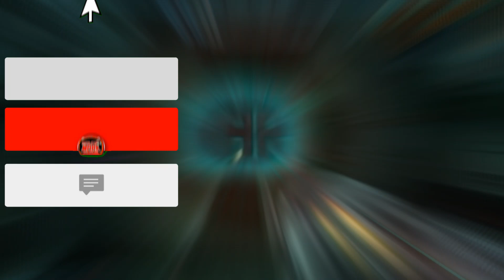Leviathan Hunt on Bryyo | Metroid Prime 3 Corruption Part 3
Dive into the thrilling universe of *Metroid Prime 3: Corruption*! 🚀 Join Samus Aran as she faces off against the malevolent Space Pirates and their dark forces in this critically acclaimed action-adventure game for the Nintendo Wii.

In this video, we’ll explore:
- **Epic Gameplay:** Watch Samus unleash her arsenal of weapons and abilities as she battles fierce enemies and uncovers secrets.
- **Stunning Environments:** From the lush landscapes of planets to the eerie depths of alien structures, experience the game's visually captivating worlds.
- **Story Highlights:** Follow Samus's quest to thwart the Space Pirates' sinister plans and prevent the galaxy from falling into chaos.

Whether you're a seasoned bounty hunter or new to the *Metroid* series, this video showcases the best moments of *Metroid Prime 3: Corruption*.

In *Metroid Prime 3: Corruption*, the story continues the thrilling saga of Samus Aran, the renowned bounty hunter. Here’s a breakdown of the plot

*Metroid Prime 3: Corruption* picks up after the events of *Metroid Prime 2: Echoes*. The galaxy is under threat from the malevolent Space Pirates, who have unleashed a devastating force known as Phazon. This corruptive substance, which has been a central element in the Metroid series, has spread to various planets, causing havoc and empowering the Space Pirates.

**Key Points of the Story:**

1. **The Phazon Crisis:** The game opens with Samus Aran receiving a distress signal from her allies, the Galactic Federation. The Space Pirates, led by the notorious Ridley and other powerful figures, are using Phazon to enhance their power and wreak havoc across the galaxy.

2. **Alliance with the Galactic Federation:** Samus joins forces with the Galactic Federation, who provide her with new technology and support. Her mission is to eradicate the Phazon threat, stop the Space Pirates, and save the galaxy from impending destruction.

3. **Planetary Missions:** Samus travels to various planets, including the ice-covered planet of Bryyo, the volcanic world of Elysia, and the ancient ruins of the planet of Pirson. Each planet presents unique environments, challenges, and bosses.

4. **Facing the Corruption:** Throughout her journey, Samus encounters and battles corrupted creatures, including Phazon-enhanced versions of her enemies. The Phazon corruption is a central theme, affecting both the environment and the enemies she faces.

5. **Showdown with Dark Samus:** The primary antagonist, Dark Samus, is a Phazon-infused clone of Samus created by the Space Pirates. Dark Samus emerges as a significant threat, wielding Phazon powers and serving as the game’s main villain. The confrontation with Dark Samus culminates in a dramatic showdown.

6. **Final Battle and Resolution:** In the final stages of the game, Samus confronts the leader of the Space Pirates and battles through hordes of enemies. The story concludes with the defeat of the primary antagonists and the containment of the Phazon threat, but not without significant challenges and sacrifices.

**Themes:**

- **Corruption and Redemption:** The game explores themes of corruption, both physical and moral, as Samus battles against the corruptive influence of Phazon and its impact on the galaxy.
- **Heroism and Sacrifice:** Samus's journey highlights her role as a heroic figure who risks everything to protect the galaxy and fight against overwhelming odds.

Overall, *Metroid Prime 3: Corruption* combines intense action, immersive exploration, and a compelling narrative to deliver a memorable entry in the Metroid series.